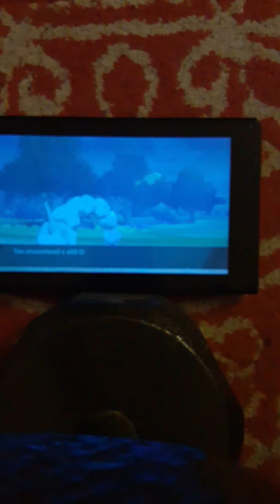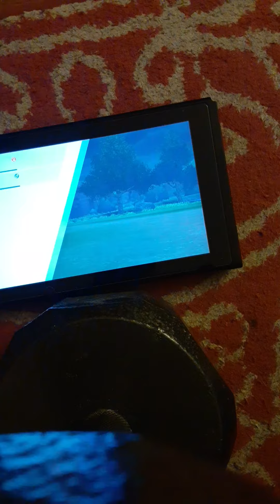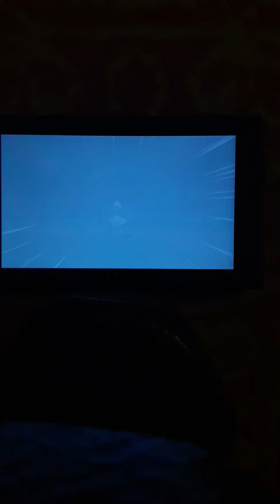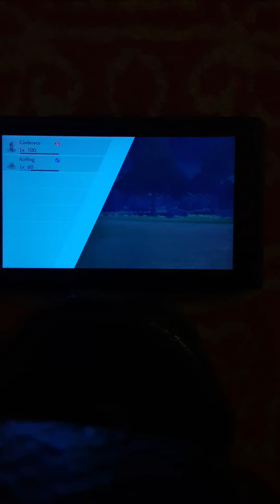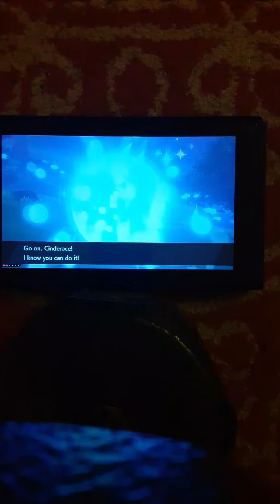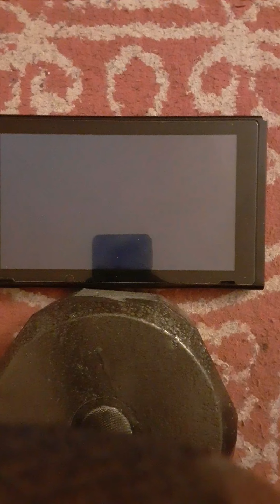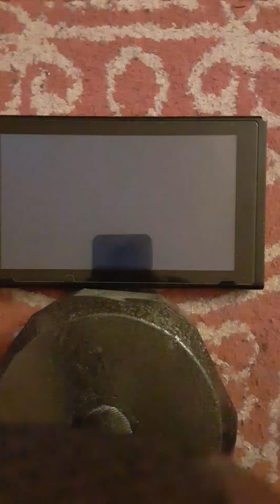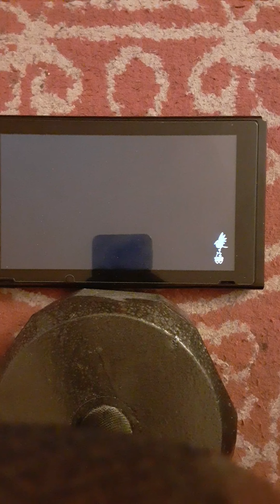Pokemon sword and shield :Koffing to Weezing